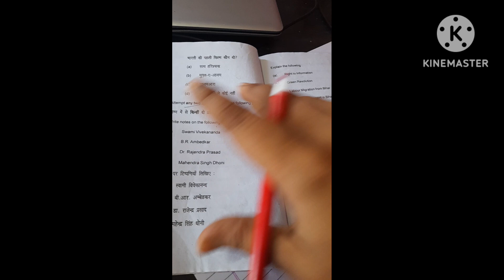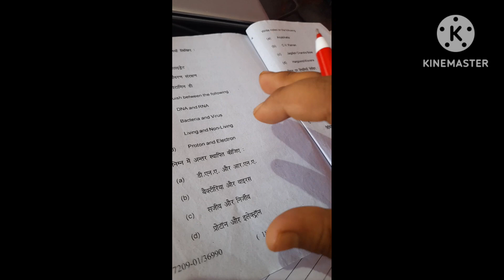ppu part 3 gs question paper|ppu gs part 3 pattern|ppu part 3 gs syllabu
ppu part 3 gs question paper|ppu gs question|ppu gs part 3 pattern|ppu part 3 gs syllabu

Patliputra University GS paper

 Patliputra University general study paper

Patliputra University GS previous year question paper

Patliputra University GS exam pattern

 Patliputra University Mein general study ka paper Kaisa Hota Hai

 Patliputra University Mein general study ka paper kitne number Ka Hota Hai

ppuu Mein general study ka paper kitne marks Ka Hota Hai

Patliputra University general study ka paper

 general study ka paper kaise taiyar karen

  Patliputra University BSC part 3 general study paper

 Patliputra university bcom part 3 general study paper

Patliputra University vvi question for part 3 GS paper

Patliputra University ba question GS paper

ppu part 3 GS vvi question

 Patliputra University part 3 GS vvi question

 Patliputra University general study vvi question

 Patliputra University part 3 exam pattern

target mission gs paper

target mission general studies paper